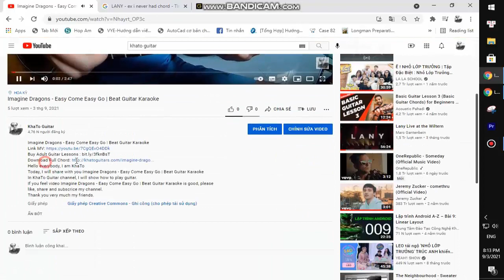Lil Nas X - AM I DREAMING ft Miley Cyrus | Guitar Tutorial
Thank you very much my friends. Lil Nas X - AM I DREAMING ft Miley Cyrus | Guitar Tutorial
Today, I will share with you Lil Nas X - AM I DREAMING ft Miley Cyrus | Guitar Tutorial